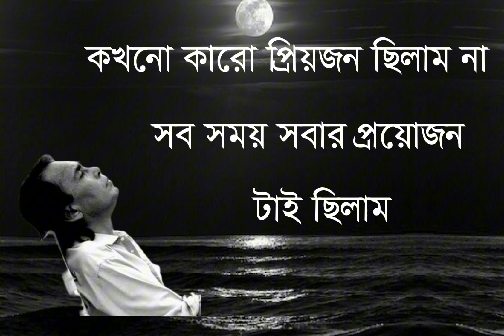কখনো কারো প্রয়োজন ছিলাম না